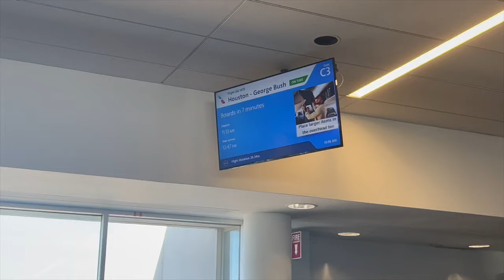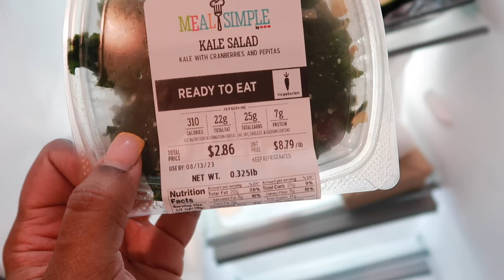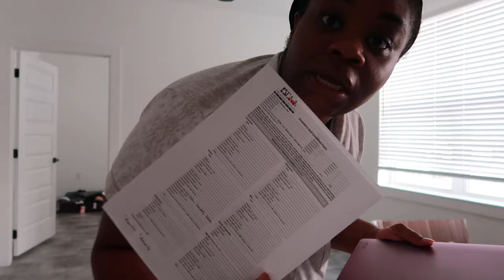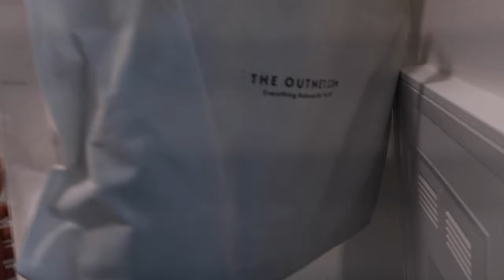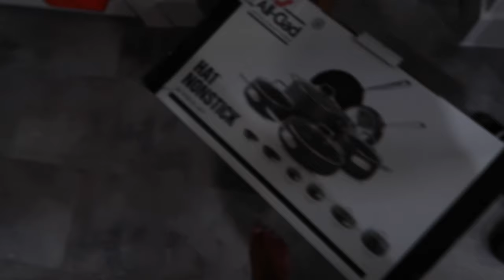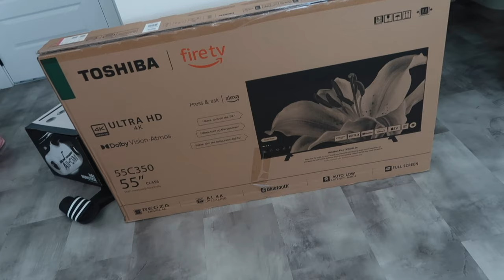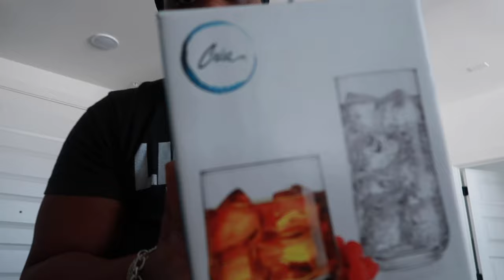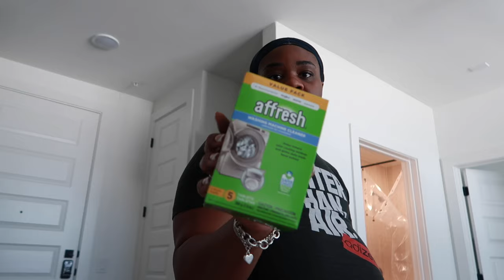MOVING VLOG: MOVED TO HOUSTON, TEXAS | SOLO | STARTING OVER | UNPACKING | SHOPPING | ImMorganAshley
If you follow me on the socials you heard it first but YT family….I MOVED TO HOUSTON, TEXAS FINALLY!!!  Come with me on this new journey as I start over after 30. Sharing all these moments from my first week, even the emotional ones but I wanted to be vulnerable for anyone that may be in a similar season as me!

Let’s Collab!

Leave a 💋 in the comments so I know you came from YT!